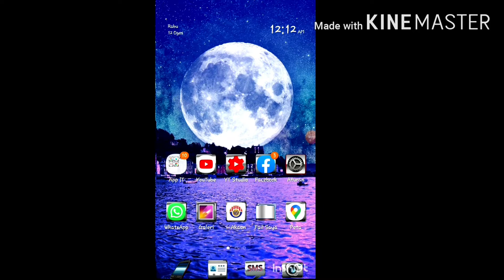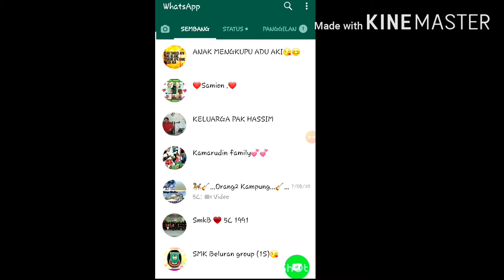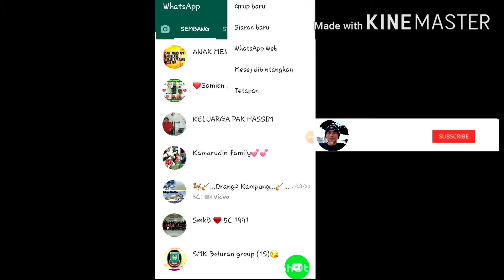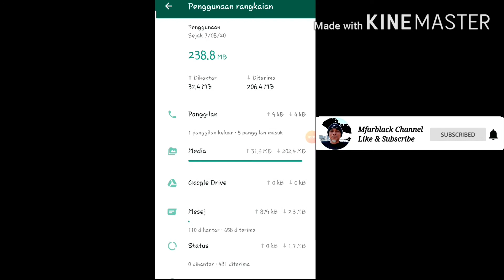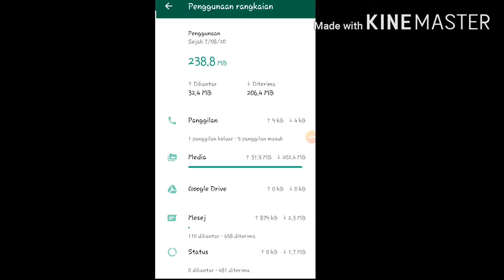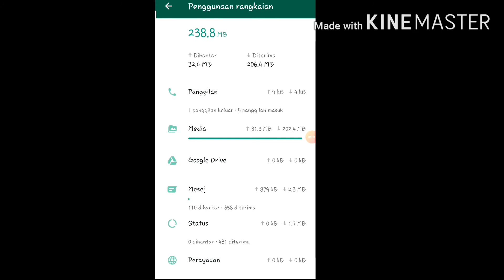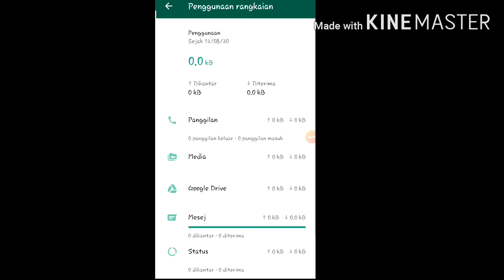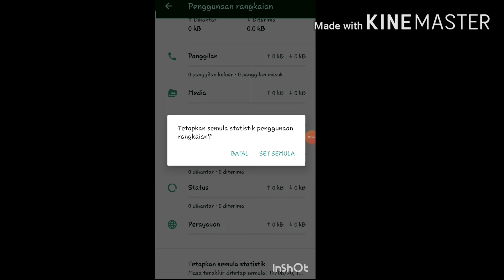Cara Untuk Memadam Data Cache Di Aplikasi Whatsapp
Video Tutorial Ringkas yang Menerangkan Cara Untuk Memadam Data Cache@Sampah yang Tertinggal Di Aplikasi Whatsapp...Meskipun Semua Sembang sudah Di padam Namun Data Cache masih Ada tersimpan lagi Di Aplikasi nya
Semoga Boleh Diguna pakai oleh Semua